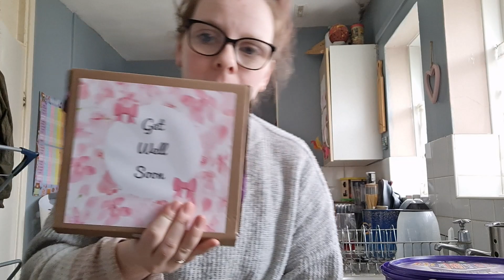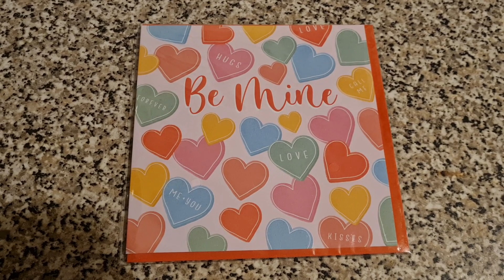WEEKEND VLOG | PREPARING FOR BUNK BEDS | UK MUM OF TWO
About Me:

Hi, I'm Victoria, a 30 year old  family vlogger from the South East of the UK. I'm a Mum of two girls, Lilly (9), and Olivia (1), who makes my world turn, I'm fiance to Liam, we have been a couple for thirteen years and we have our our beautiful pet cat called Jack.